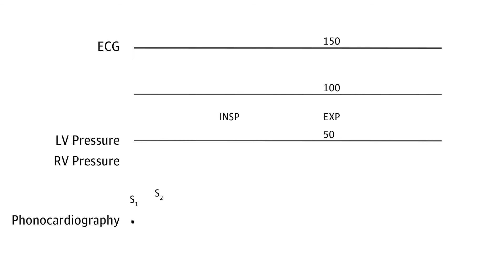Pericardial Knock in Constrictive Pericarditis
A man with constrictive pericarditis had a high-pitched early diastolic sound on auscultation at the left lower sternal border, characteristic of a prominent ‘pericardial knock.' The high pitch frequency distinguishes it from the low pitch mid-diastolic rumble of an S3. A pericardial knock results from sudden cessation of rapid ventricular filling due to pericardial constraint and coincides with a ‘y’ descent on jugular venous contour and rapid diastolic filling wave in a ventricular tracing. for complete details of the case.